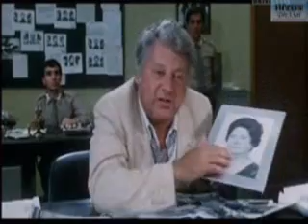Best Cinema Trash italiano 11 (Milian , Banfi , Vitali , Bombolo etc)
Raccolta migliori battute